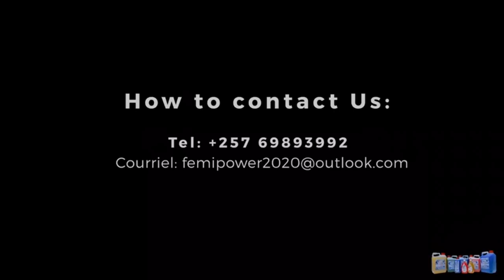Tuvumbuye umukobwa ari kumupfumu..|| Baraduhakije nukuri..|| Urukundo rurakoze ibara..